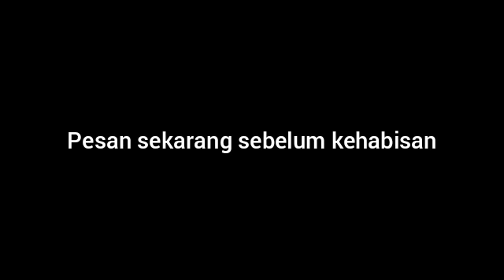7 Makanan Yang Harus Di Batasi Konsumsi Saat Promil WA 08112784243 | Herbal Untuk Haid dan Keputihan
7 Makanan Yang Harus Di Batasi Konsumsi Saat Promil WA 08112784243 | Herbal Untuk Haid dan Keputihan

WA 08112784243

7 Makanan Yang Harus Di Batasi Konsumsi Saat Promil, Kekebalan tubuh, cegah flu, le minerale, tips sehat, pola hidup sehat, meningkatkan sistem imun, cara meningkatkan sistem kekebalan tubuh, apa itu sistem imun, kekebalan tubuh, sistem kekebalan tubuh, vitamin kekebalan tubuh untuk anak, vitamin kekebalan tubuh yang bagus, ayo hidup sehat tvone, meningkatkan daya tahan tubuh anak, imunitas tubuh,